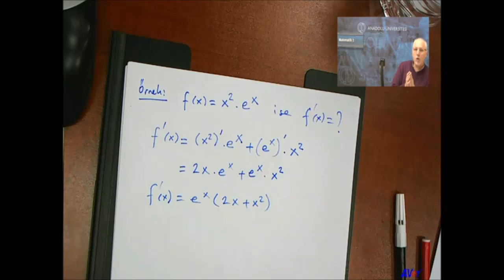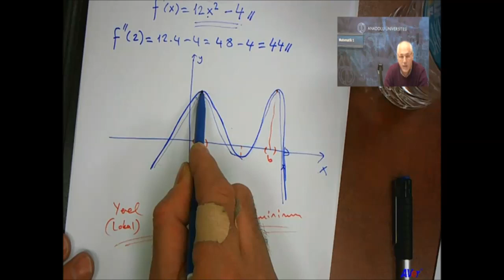Matematik 1 (5. Ünite)